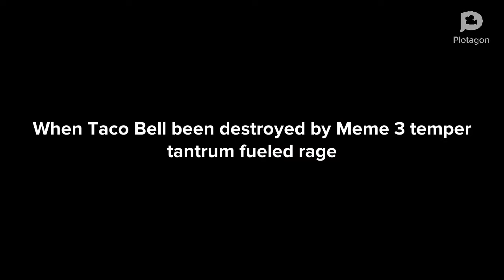Meme 3 misbehave at Taco Bell grounded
This is a My Little Pony friendship is magic parody. I want MLP G5 movie and it coming up in September 24 2021 yay yay yay yay yay!!